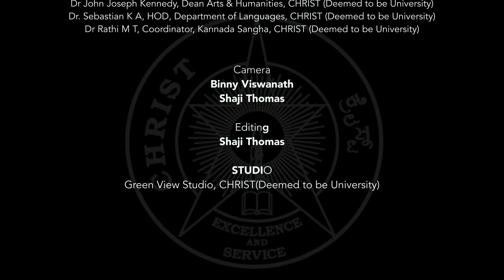Interview with Akshara K V, Eminent Theatre Personality and Social Thinker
Interview with Akshara K V, Eminent Theatre Personality and Social Thinker organised by Kannada Sangha, Department of Languages on 18 August 2023 at Bangalore Central Campus.